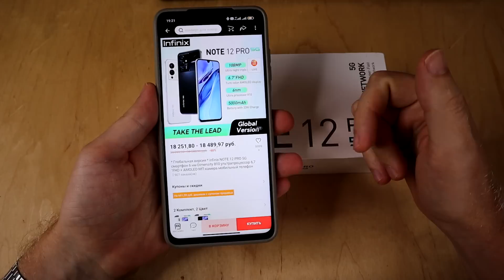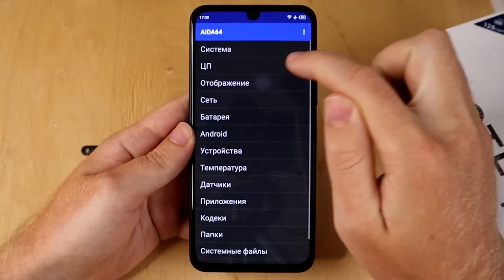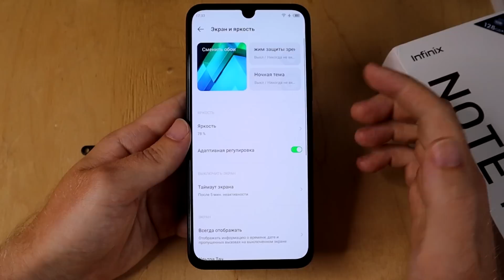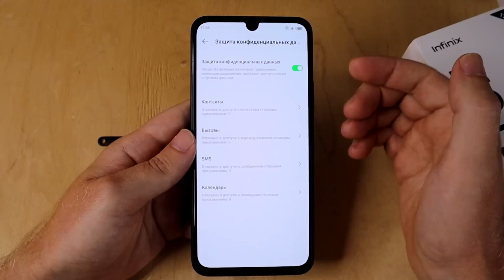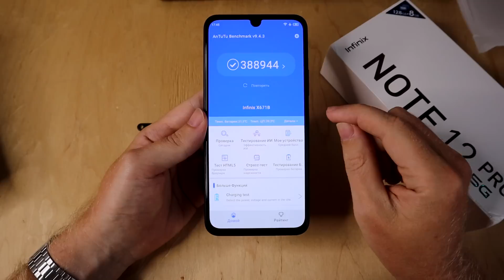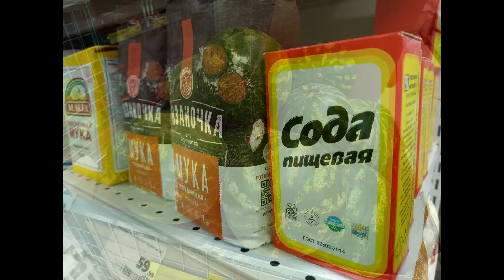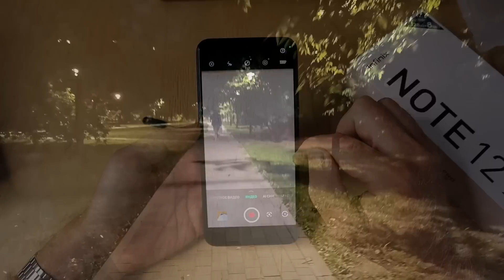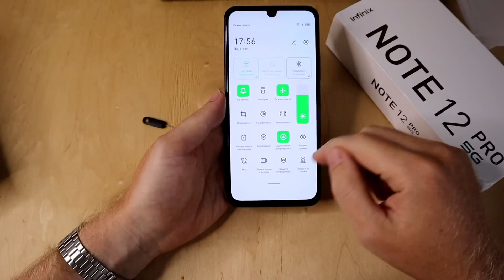Трепещите! Infinix NOTE 12 PRO 5G 🔥 это не СМАРТФОН, это ПУШКА!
Infinix NOTE 12 PRO 5G обзор смартфона в этом видео, Infinix NOTE 12 PRO 5G бюджетный телефон для игр, смартфон с хорошей камерой 2022, смартфон с большой батареей. В этом видео я сделаю отзыв Infinix NOTE 12 PRO 5G. Если думаете какой смартфон купить в 2022 году, какой телефон выбрать, ищете смартфон до 20000, хотите купить смартфоны infinix, купить смартфон с алиэкспресс, то можно купить смартфон с aliexpress, купить Infinix NOTE 12 PRO 5G, хороший конкурент xiaomi или realme в 2022.